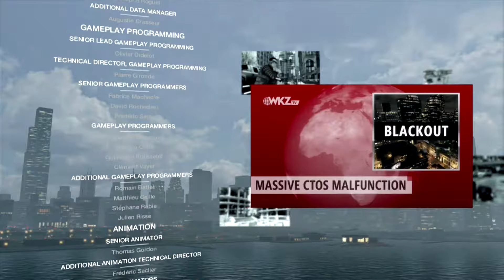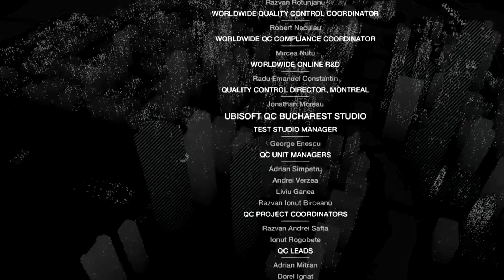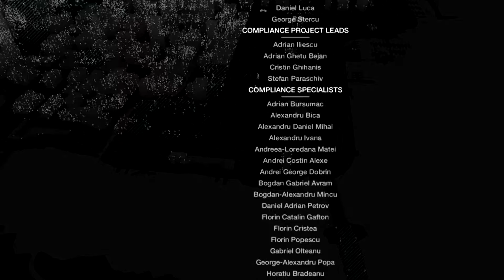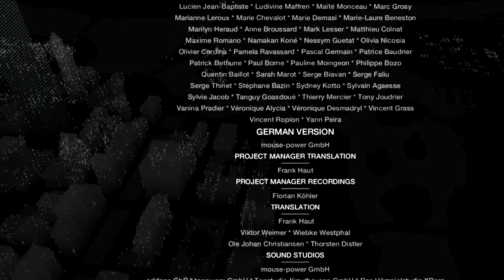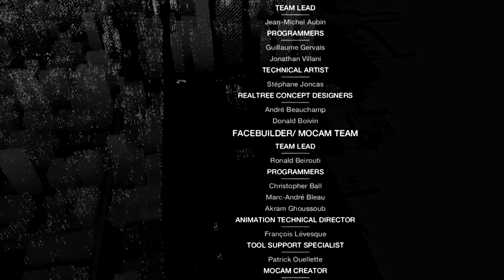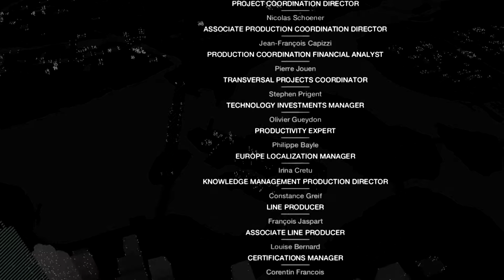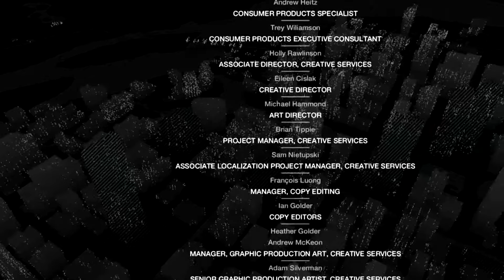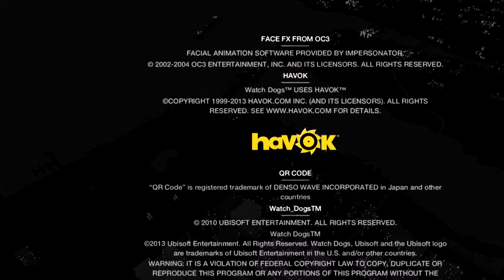Watch Dogs - ATO V: Às vezes se perde mesmo assim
Gostou do vídeo? Então clique em se inscrever e ajude o canal a crescer!!!